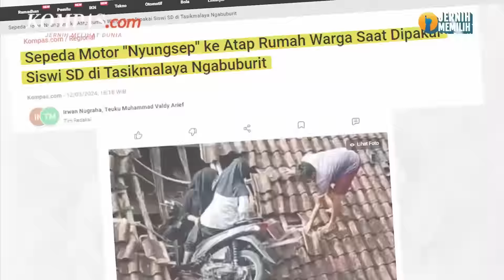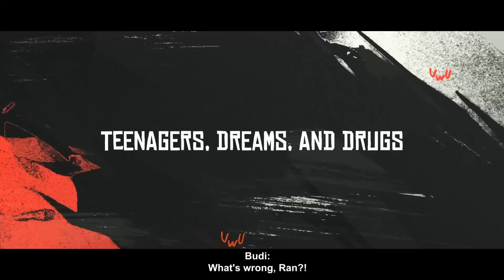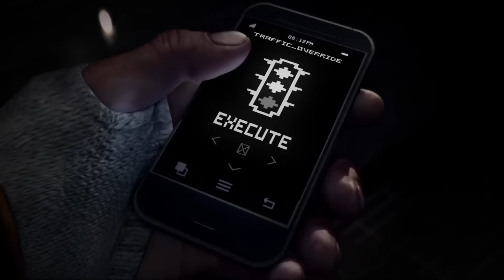Spider-Man Online Bikin Rusuh, Final Fantasy XVI Masuk PC, Trouble Maker 2 Rilis Demo - What's New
Berita game minggu ini kita bakal ngebahas TroubleMaker 2 Beyond Dream keluarin demo, Watch Dogs keluarin film, Update kabar dari Wonder Woman game, Final Fantasy XVI yang akhirnya porting PC, Sea of Stars yang sekarang bisa co op 3 players, Petisi Spiderman game The Great Web dan berita game lainnya di whats new.

Para Penyawer akan di munculkan di video selanjutnya (klo ada yg nyawer)
Dukung anaktua via saweria
Semoga Tuhan Membalas Kebaikanmu berkali kali lipat ! Aamiin